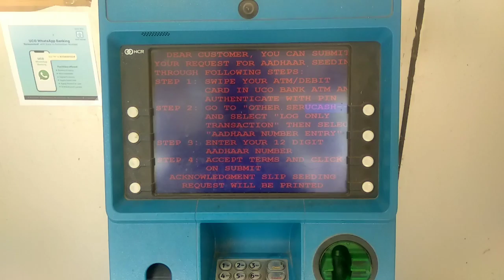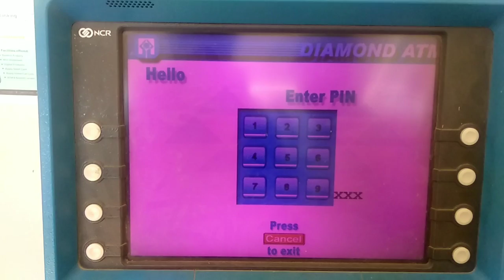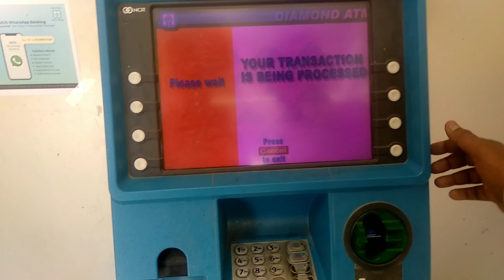UCO Bank ATM se paise nikale(2022) ATM se paise kaise nikale || how to cash withdraw from ATM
dosto may  aap logo ko is video may ahi  bataya hu UCO Bank ATM se paise nikale(2022) ATM se paise kaise nikale || how to cash withdraw from ATM |